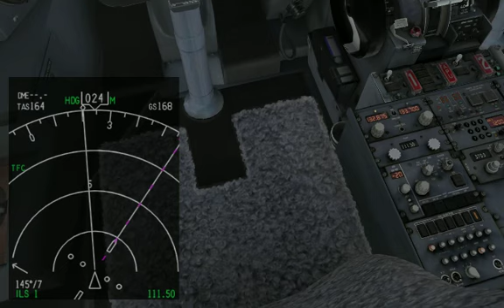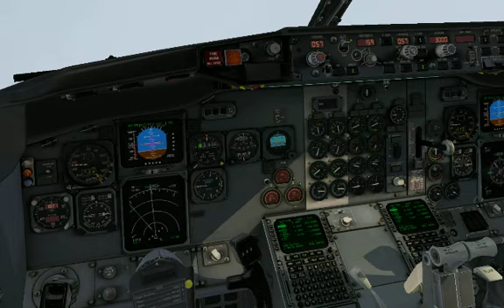Boeing 737-300 Autopilot Approach Montreal-Dorval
Using everything at my disposal to get this bird to slow down to a more reasonable approach speed to shoot the approach into Montreal-Dorval's Runway 06R while using the ILS. The plane wasn't configured correctly, and from repeated operator error, it led to a go-around to try again without the autopilot.